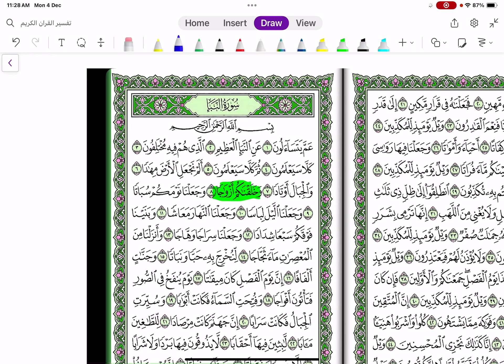‏التفسير المعاصر للقرآن الكريم - سورة النبأ - 12